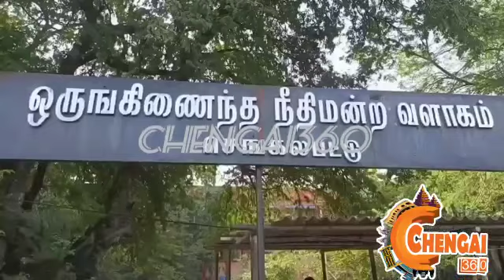கள்ளகாதலி கொலை செய்த குற்றவாளிக்கு ஆயுள் தண்டனை